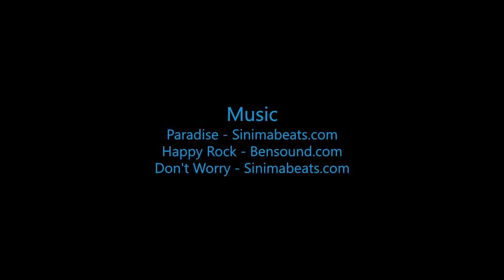Sarah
Swoopware: Adventure Tour Video - Sarah